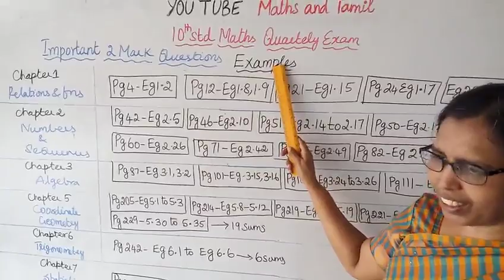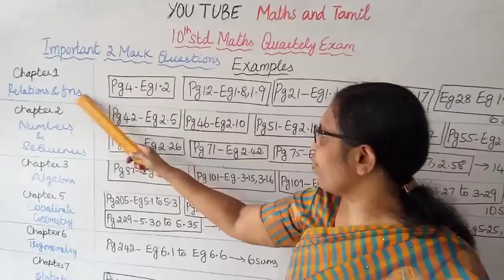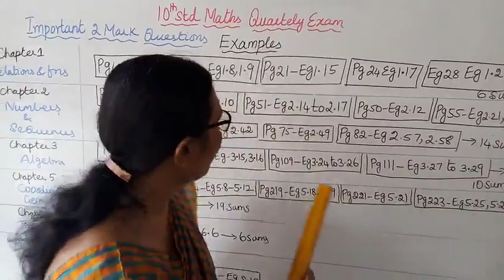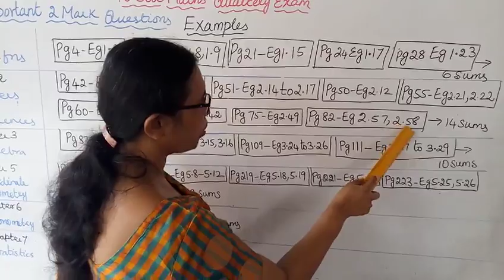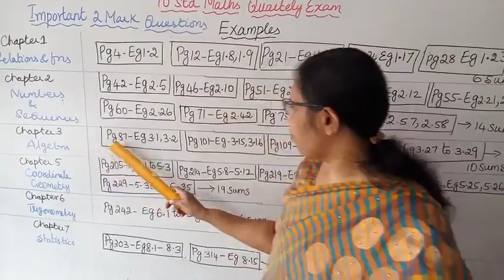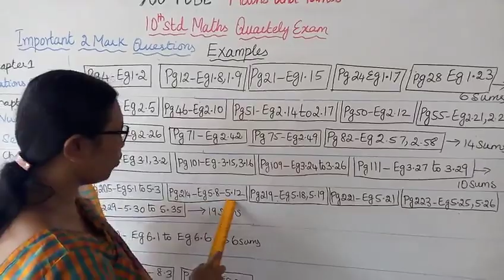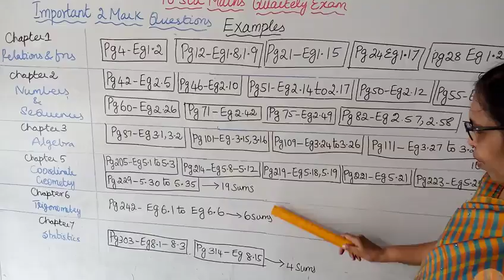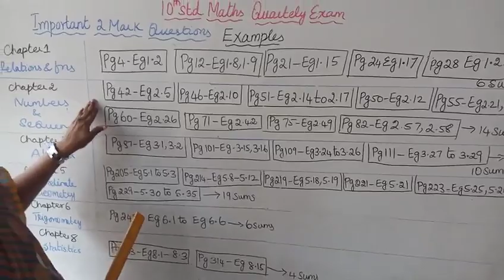T.N.10th std maths | New Syllabus | Quaterly Exam | Important 2 mark Questions.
Dear Students,
This video tells about that Quarterly Exam (2019)
Important 2 Mark Questions (Example)
This video will be very useful for you
This channel helps you to get good marks.